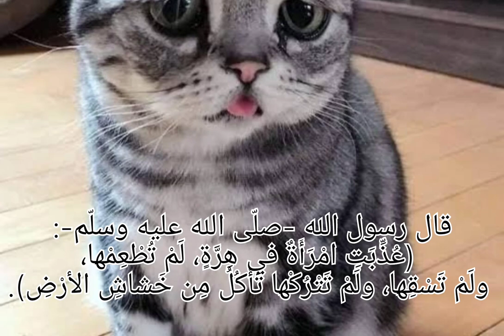القطة في الخلاط Cat in the Blender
القطة في الخلاط الكهربائي